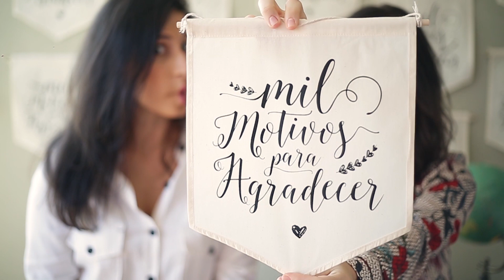Convite do Lápis de Noiva l Queremos te encontrar no CASAR 2017!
Vamos? A maior feira de casamento acontece nos dias 25 a 28 de maio no Shopping JK Iguatemi, e o Lápis de Noiva estará por lá com um cantinho mais que especial para te receber!

A boa notícia é: até o dia 21/05 se você usar o voucher abaixo, terá desconto de 10%! Oba!!!

Outra boa notícia: vai ter palestra nossa no dia 26/05, às 15h.
Tema: "5 passos para um casamento de sucesso"

Ah! E quem aparecer no nosso stand vai ganhar um presente MUITO especial!